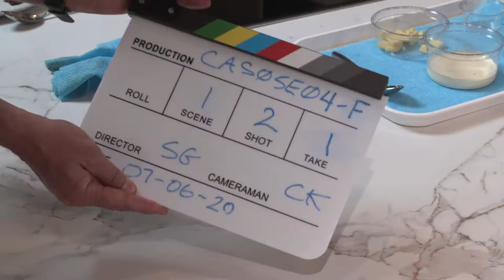Trailer for Chef Academy 2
A demonstration of editing to music.